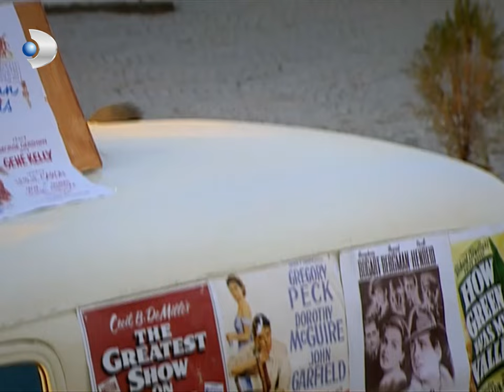Sinema Gecesini Kemal'in Annesi Bastı! - Hanımın Çiftliği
Hanımın Çiftliği 12. Bölüm Özeti:
Halide çiftliği terk ediyor
Güllü’nün anlattıklarından sonra, ağabeyinin sözleriyle sarsılan Halide, çiftliği terk ediyor. Güllü sonunda Muzaffer’e, Halide’nin kendisini kaçırttığını haykırmıştır. Hiç kimsenin böyle bir konuşmayı beklemediği bir anda Güllü’nün olan biteni anlatması, özellikle Halide için tam bir şok etkisi yaratır.
Halide’yi asıl sarsan ise Muzaffer’in ona karşı kurduğu cümleler olur. Ve artık Halide için tek bir yol vardır, o da; hayatı öğrendiği bu çiftlikten ayrılmak.
Halide’nin öncelikle ne yapacağına karar vermesi için sakin bir ortama ihtiyacı vardır. Zekai ile Neriman’ın evlerine geçici bir süre için yerleşmek en doğrusu olacaktır onun için.
Zaloğlu’nun ise zor günleri bitmek bilmemektedir. Bir taraftan evsiz ve kimsesiz kalışı, diğer taraftan Hamza’nın haraç baskıları… Fabrikada Muzaffer’in haberi olmadan çalışıyor olması ise Zaloğlu’nun isyanına engel olmaktadır.
Peki, Halide tekrar çiftliğe geri dönebilecek mi? Yoksa o da Zaloğlu gibi evinden uzaklaşmak zorunda mı kalacak?

Hanımın Çiftliği Genel Özeti:
1950 senesinin Adana’sı.. Bölgenin güçlü ve zengin toprak ağası Muzaffer Bey’in (Mehmet Aslantuğ) çırçır fabrikasında işçi olarak çalışan Güllü (Özgü Namal), aynı fabrikada makinacılık yapan Kemal’i (Caner Cindoruk) sevmektedir. Ne var ki Güllü’nün babası Cemşir (Mehmet Çevik), onu da diğer kızları gibi paralı birine satmanın hayali içindedir.